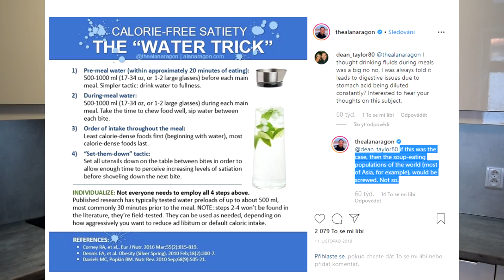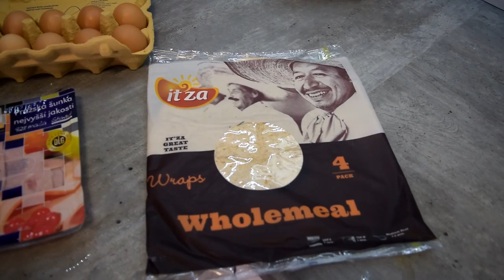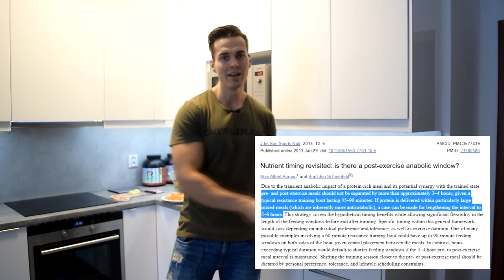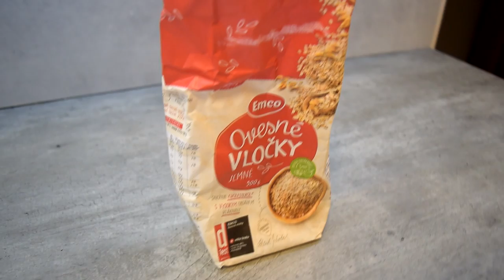CO JÍST PŘI HUBNUTÍ - Full day of eating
Pokud chceš vymakaný jídelníček na míru. Chceš mít možnost vybrat si klidně z 10 - 15 ti variant každého jídla. Mít výsledky. Spalovat tuky bez ztráty svalové hmoty, nebo nabírat svaly a držet si minimum podkožního tuku.

⚬Coaching

⚬Treninkové plány

Moje oblečení: Qaesthetic.com

Suplementy: Kulturistika.com, kde můžeš využít slevový kód: pecka5